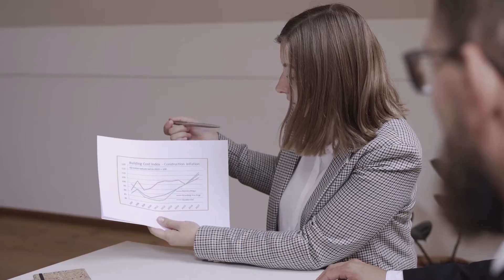Career coaching: What it is & How it can help you? | Explained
In this video, I have talked about career coaching and how it can benefit you. There are many people who feel stuck in their careers and often question their decisions with respect to jobs. In such a scenario, career coaches can be very helpful.

What is career coaching?
What is the difference between career coaching and career counseling?
Why and when should we consult a career coach?

➡️ ATTENTION! Things you should know about using SOCIAL MEDIA at the workplace.